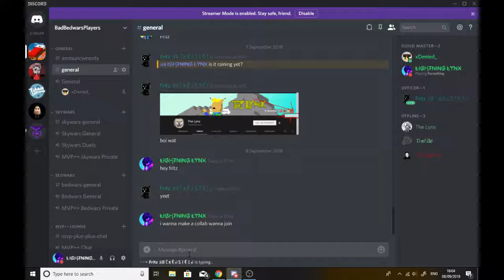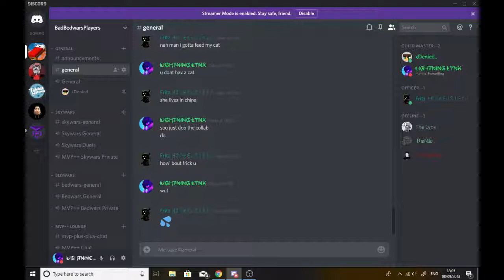when u want to collab